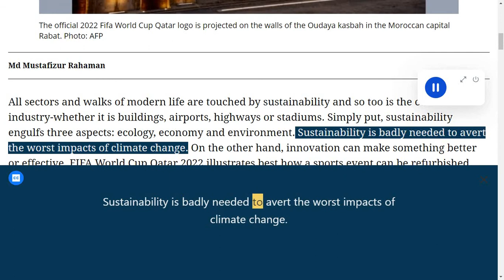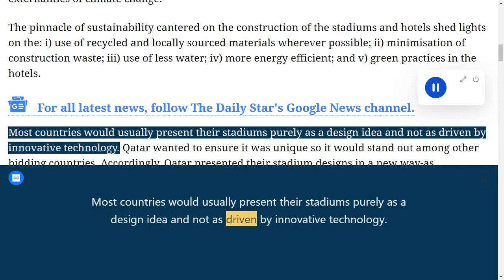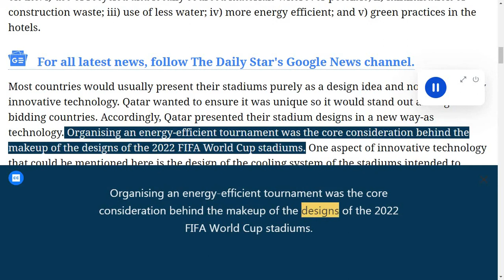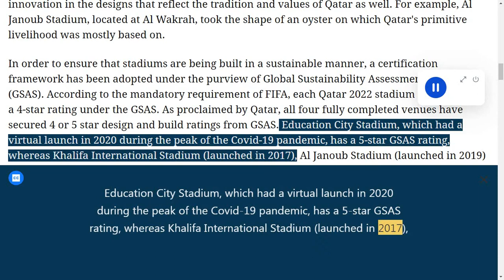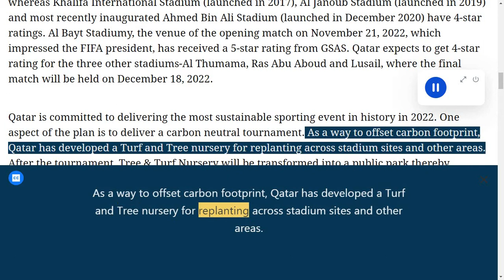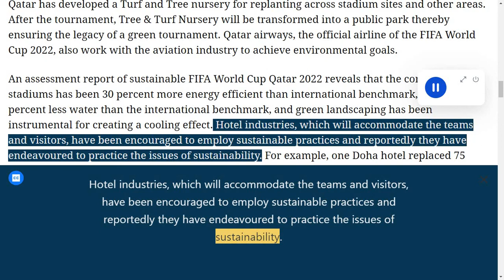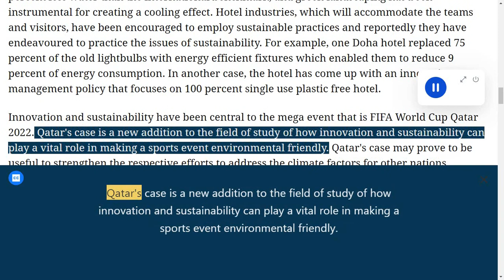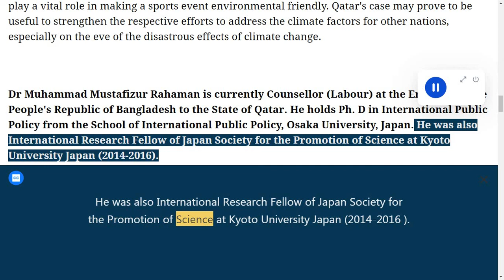Environment Friendly FIFA World Cup Qatar 2022, 29 05 2021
Environment Friendly FIFA World Cup Qatar 2022
-Daily Star